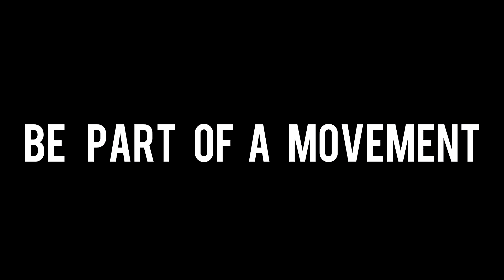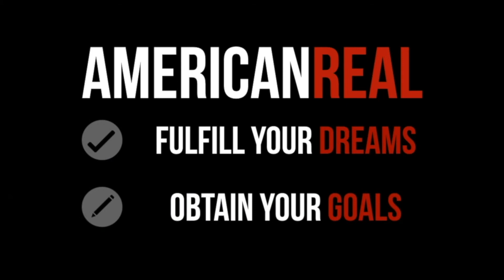ANDRE HAYKAL JR & CHRISTIAN BONNIER | THE STORY BEHIND REAL TALK UNIVERSITY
EPISODE #97 | ANDRE HAYKAL & CHRISTIAN BONNIER | THE STORY BEHIND REAL TALK UNIVERSITY
Welcome to Episode #97 of American Real where this week I sit down for a conversation with the two teenagers behind the podcast, Real Talk University. Andre Haykal Jr. and Christian Bonnier are freshman at Binghamton University and have set out to make an impact on their peers by interviewing some of the most successful entrepreneurs on the planet who deliver wisdom about what they don’t teach you in the classroom. They have released nearly 50 episodes and are showing no signs of slowing down. In addition, I challenged Andre back in the first week of January 2019 to write his own book and I’m happy to report his book is now complete, and is getting ready to go to press. It is rightfully titled, “What They Won’t Teach You: How Young Entrepreneurs Can Find Success Outside Of The Classroom.” I have learned and continue to learn from these bright-young-minds and I hope you too can take something away from them and tune into their show for some insightful interviews.